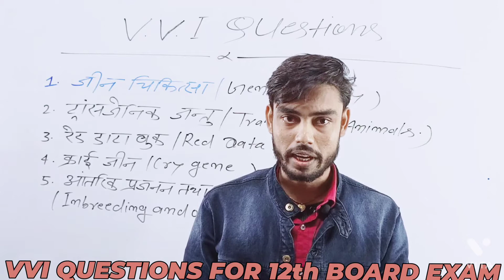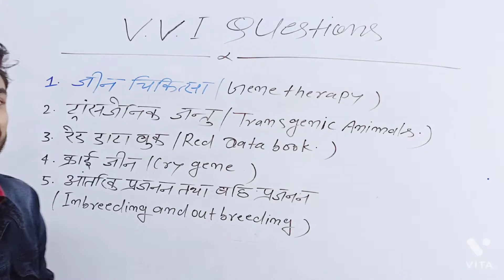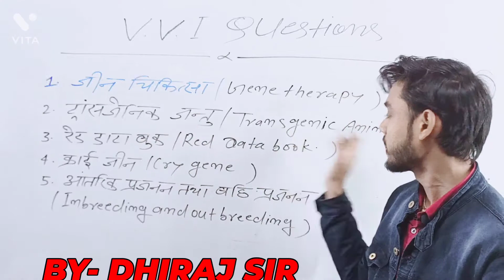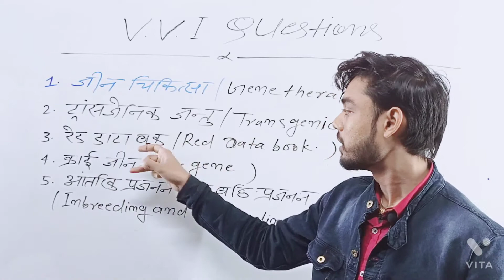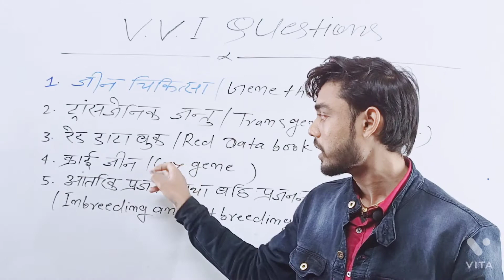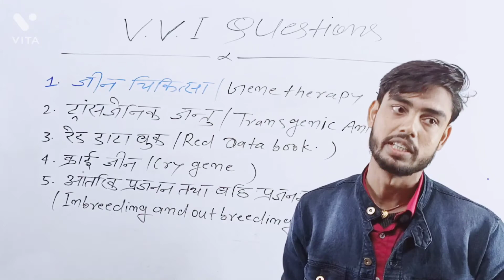TOP VVI QUESTIONS FOR 12th BOARD EXAM 2022.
Most Important Questions For 12th Board Exam 2022.
VVI Questions For 12th Board Exam 2022.
Most VVI Questions For 12th Board Exam 2022.
This channel Prepares for NEET and Paramedical Exam.